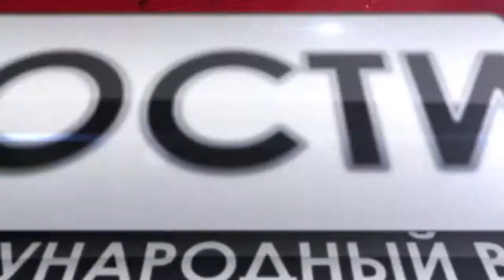ТЫСЯЧИ ИРАКСКИХ ХРИСТИАН ЗАПИСАЛИСЬ НА ВОЕННУЮ ПОДГОТОВКУ